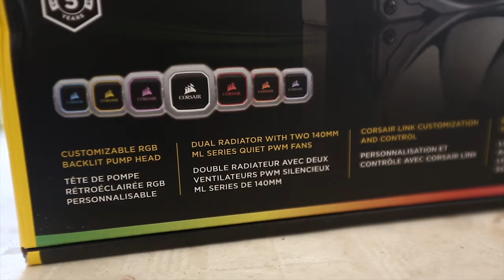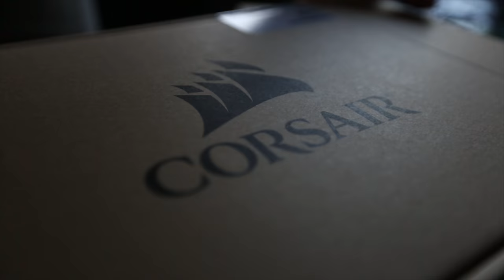Ryzen PC Build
Video of my recent build with AMD Ryzen

Specs
CPU: AMD Ryzen 7 2700x
CPU Cooler: Corsair H115i Pro (with Corsair LL140)
Motherboard: Asus X470 Prime
RAM: G Skill Ripjawz Trident Z RGB 16GB (2x8GB) 3200Mhz CL15
GPU: Asus R7 250x (upgrade soon)
M.2: Samsunh 960 Evo 500GB
SSD: Toshiba OCZ 480GB
PSU: Corsair RM850x White
Case: Corsair Carbide 600C